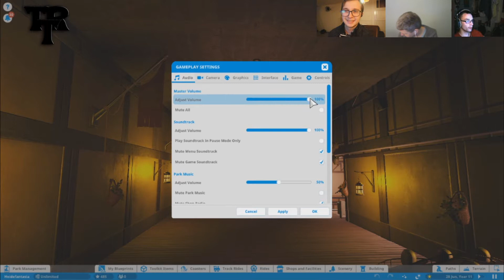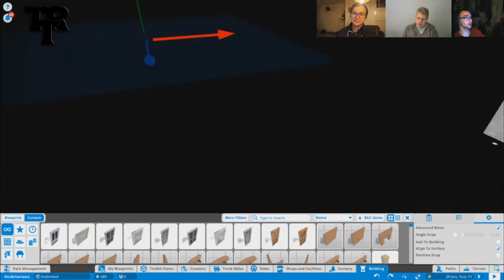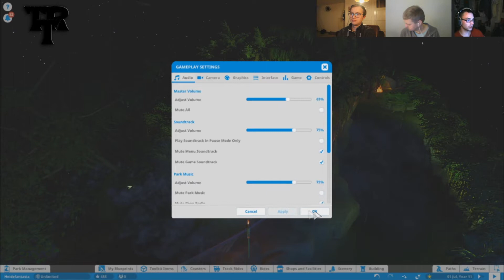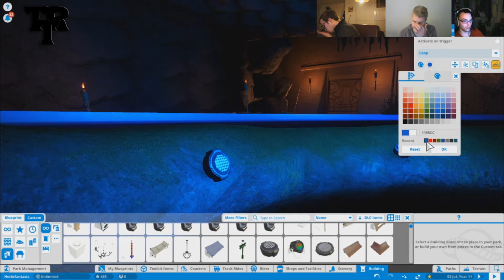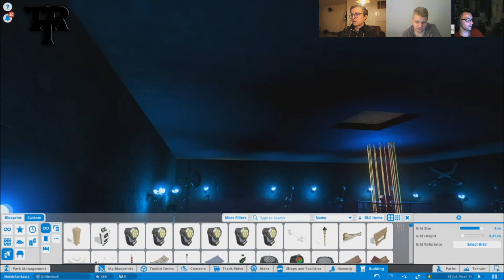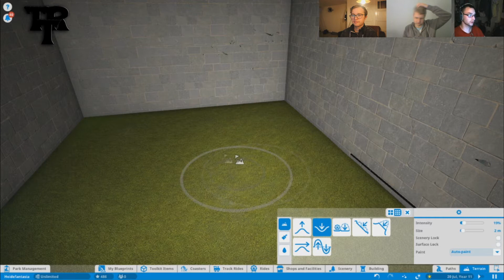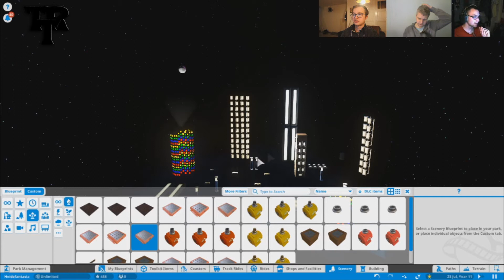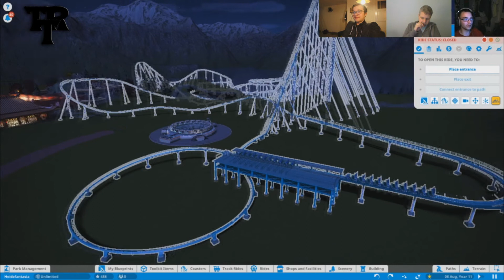planet coaster update park video met marc en twan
Leuk dat je kijkt op ons YouTube-kanaal.